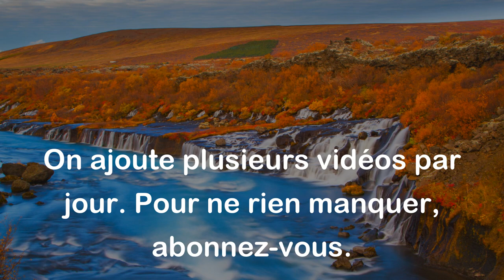Vous ne pouvez pas trouver la paix en évitant la vie. - Virginia Woolf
Cette citation de Virginia Woolf exprime que l'on ne peut pas atteindre la paix intérieure en fuyant ou en évitant les défis et les situations difficiles de la vie. Pour trouver la paix, il faut faire face aux épreuves et les surmonter plutôt que d'essayer de les éviter. En d'autres termes, la difficulté est inévitable et la seule manière de trouver la paix est de faire face aux problèmes et de les surmonter.